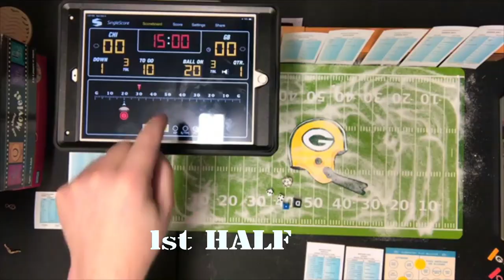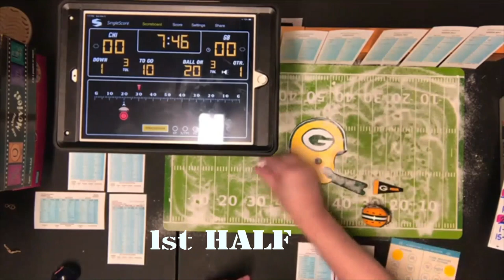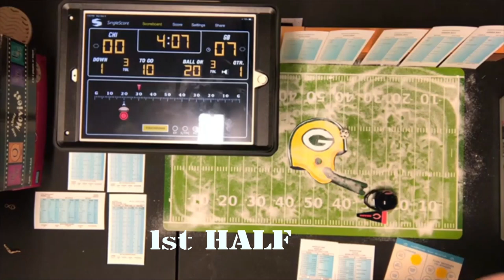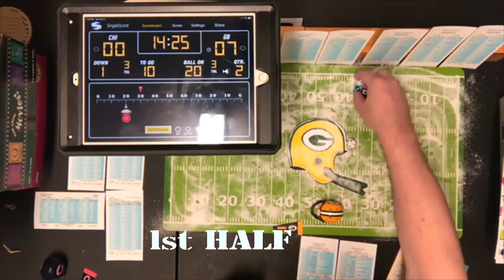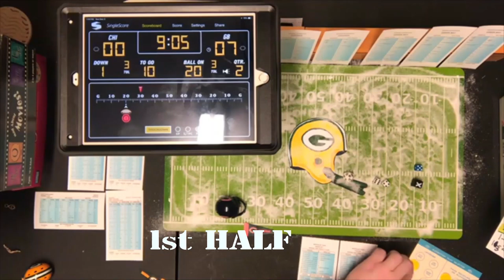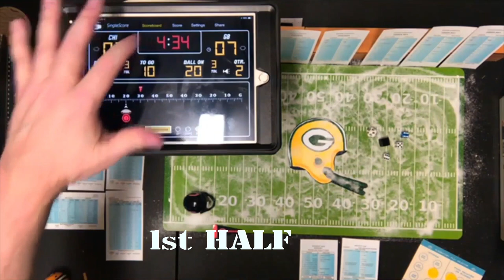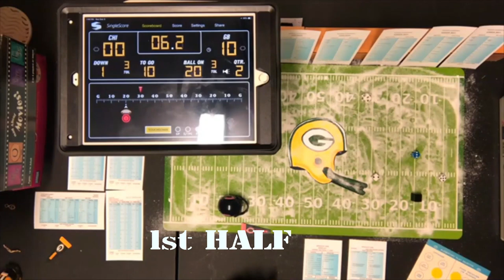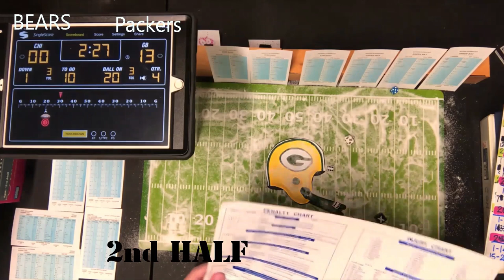Strat-O-Matic Football; C&D: 2020 Chicago Bears vs. 2020 Green Bay Packers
The oldest NFL Rivalry on the books...the 2020 Chicago Bears visit the 2020 Green Bay Packers at snowy Lambeau Field in a December 11th game (NOTE: There is a real-life Chicago at Green Bay game this Sunday, December 12th). In real life, the Chicago Bears lost both contests to the Green Bay Packers...will things be different this time? Or, are the 2020 Chicago Bears just ALWAYS destined to lose to the 2020 Green Bay Packers? You'll have to watch and see, won't you?